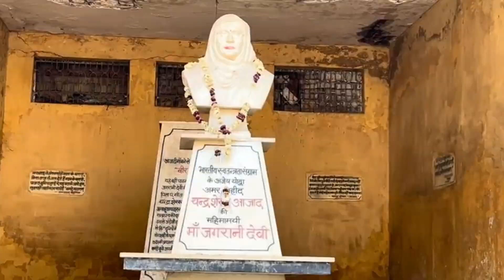Unnao/उन्नाव/राजा हरबंश राय/बदरका किला...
topic cover.. .

Badarka ka kila
Raja harbanshray ka kila
Kila Raja harbansh ray
Badarka kila
Badarka village
Chandrashekhar Azad ki janani
Krantikarion ka garh

fb com/glimpseonhistory
Youtube com/@glimpseonhistory